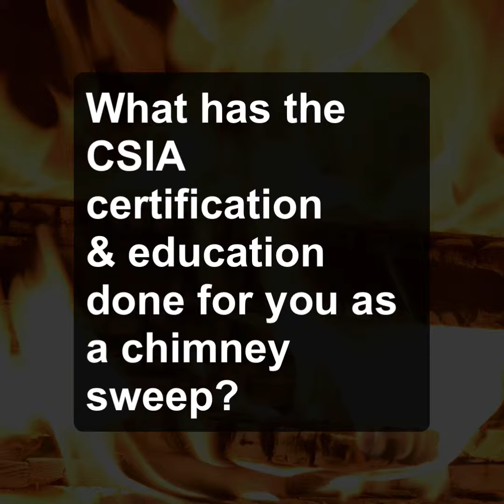Michaele Dempsey Testimonial for the CSIA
Michaele Dempsey has been a chimney sweep since 1980 in Visalia, CA. She is CSIA certified and is also a CSIA Master Sweep. Watch what Michaele has to say about the education she received from the CSIA, and also where she see's it going in the future.